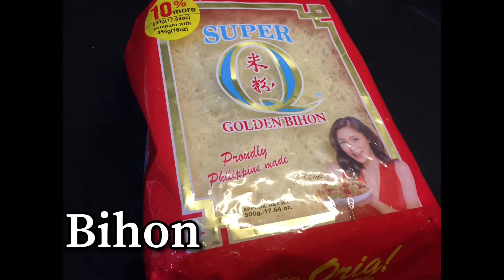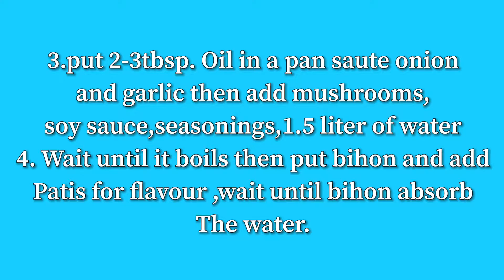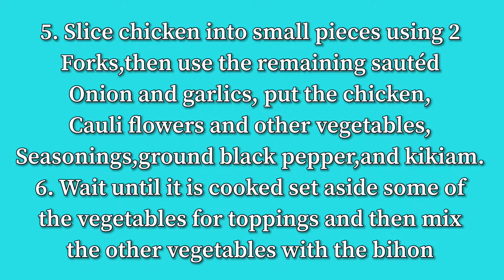Paano magluto ng Pancit bihon guisado with malunggay | Rowena’s Food To Go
Facebook page:Rowena’s Foods To Go